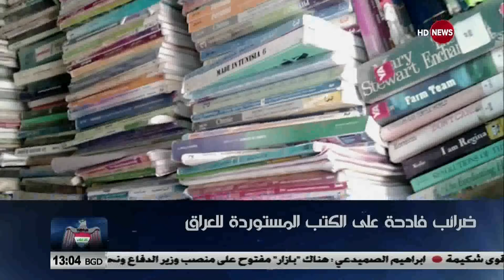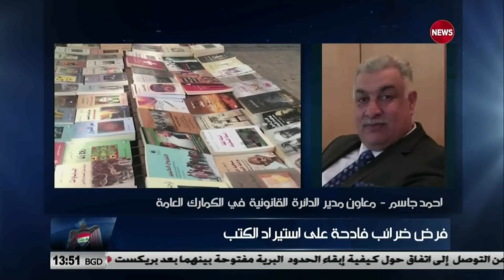الجمهورية السادسة 2/11/2018